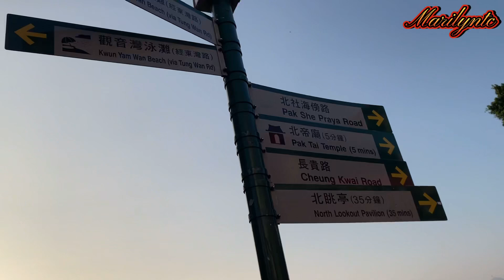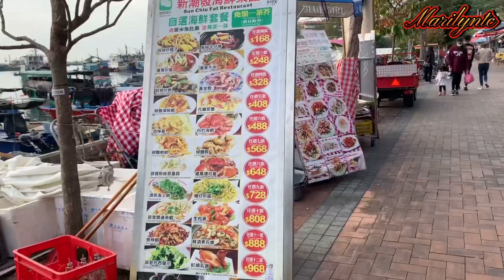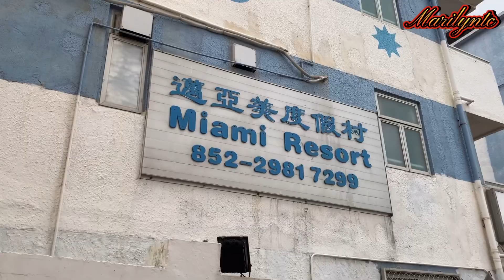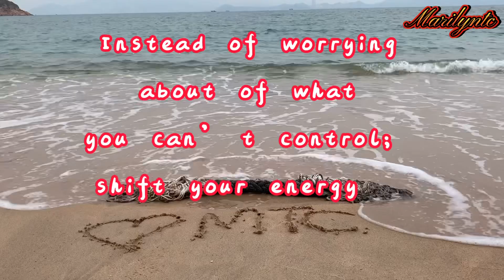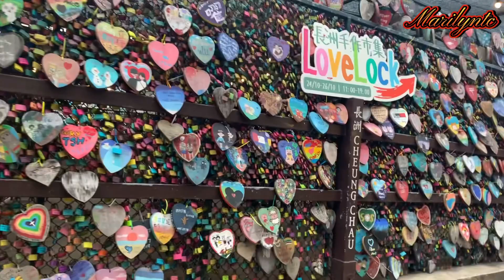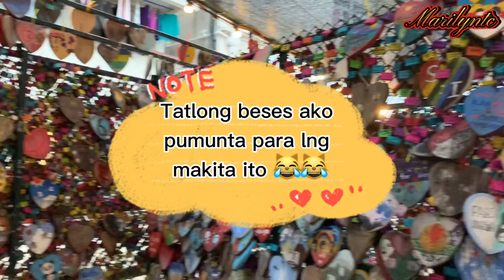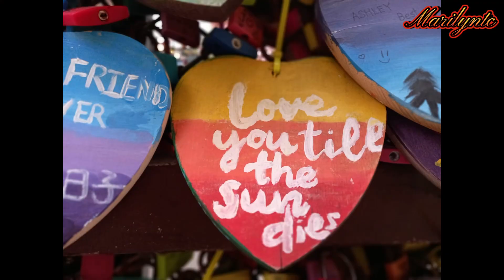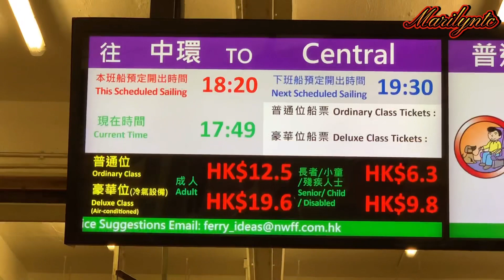Cheung Chau Island 2.2 Adventure | marilyn tc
Cheung Chau island; 10 kilometres southwest of HongKong island
North lookout Pavilion
Tung Wan Beach
Miami Resort
Buenavista
Yuk Hui temple

Cheung Chau

Peng Chau island

Tiger Roar Rock River East

Suicide Cliff p1

Suicide Cliff p2

Kam Shan / Monkey Mountain

Swimming Shed Sai Wan Kennedy Town

Cycling/ biking Tae Mei Tuk

FB | IG : Marilyn tc